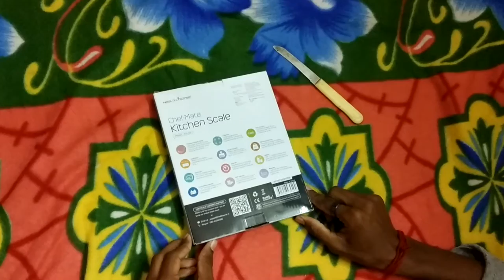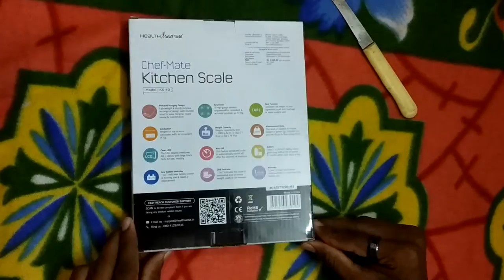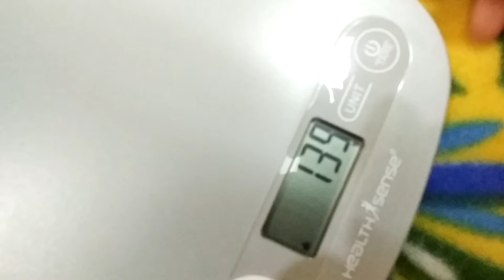TOP AND BEST WEIGHT SCALE IN INDIA__HEALTH SENSE CHEF MATE SCALE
This video contains weight scale for gym and kitchen